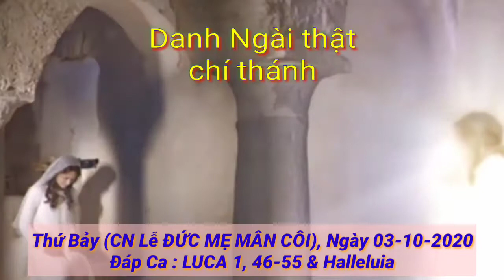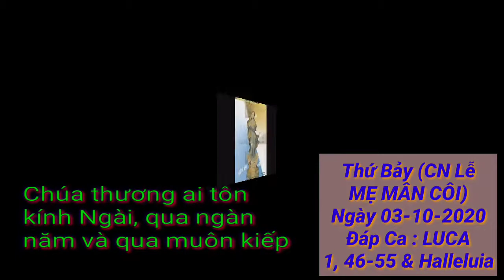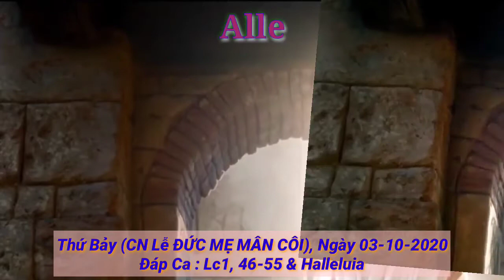(TV) Đáp Ca Lễ Đức Mẹ Mân Côi Lc1, 46-55 (Nhà Thờ Đắc Lộ)